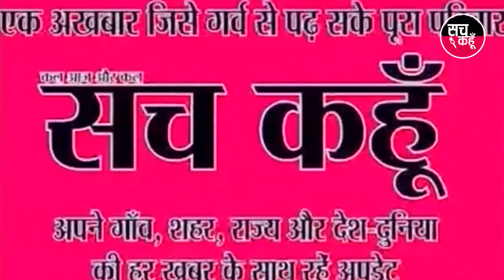अकाली दल और भाजपा साथ AAP की बढ़ती मुसीबतें